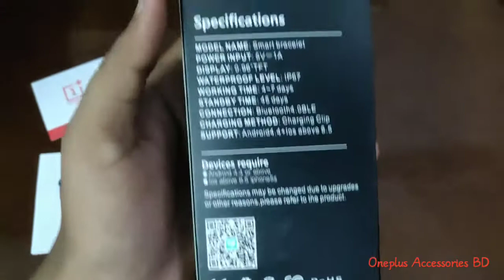Smart Watch LX 202 - 12 Grosir Speeds 0813-3293-7688